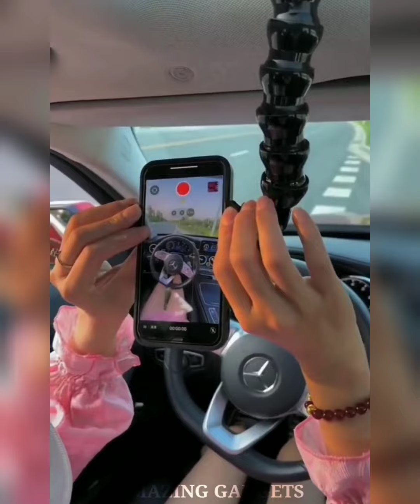Amazing gadgets!😍Smart appliances, Home cleaning/ Inventions for the kitchen [Makeup&Beauty]💪🙏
If You Enjoyed This Videos Please Give It A 👍 Thumbs Up! and if you have any queries so please use the comment box.